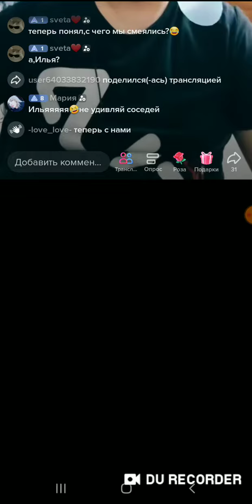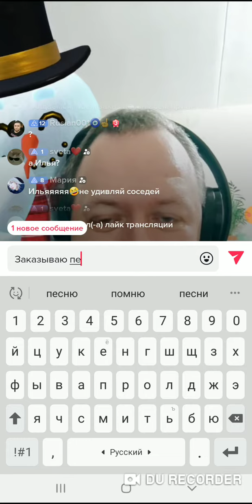Контент который мы заслужили